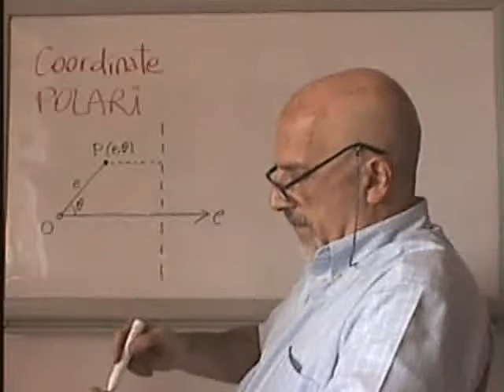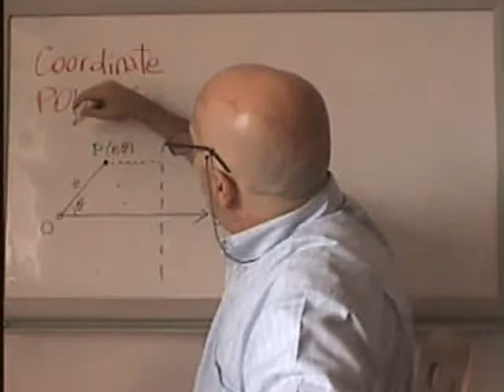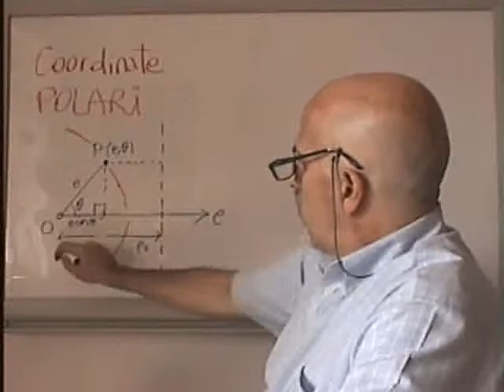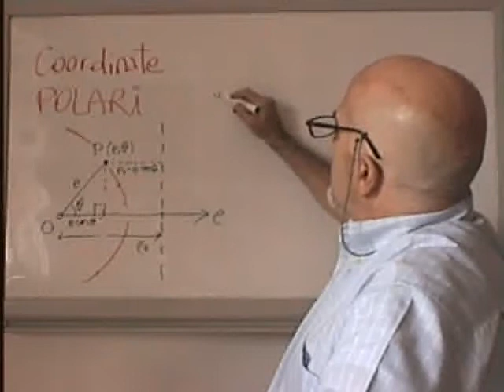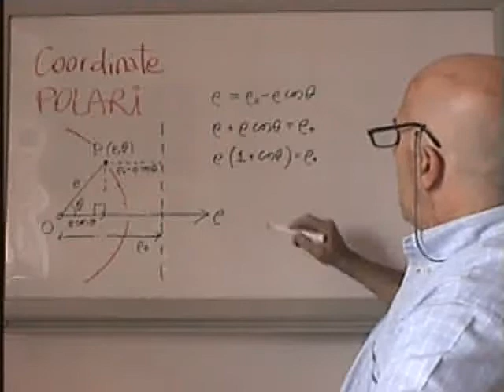TriExtraA2 - TRiGOnometria: Coordinate Polari (Parabola)